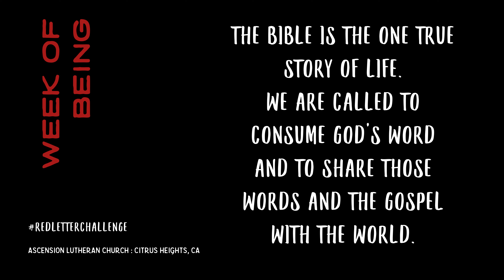Red Letter Challenge - Day 6 - Ascension Lutheran Church, Citrus Heights, CA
Good morning, Ascension! Welcome to Day 6 of the Red Letter Challenge. Today, Pr. Scott begins the week of being by talking about being in God's Word.